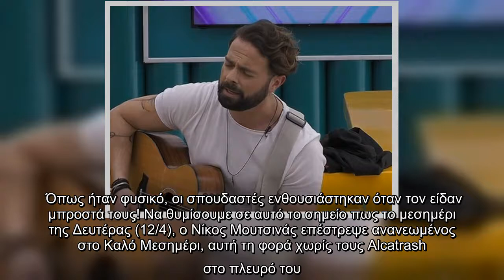Ηλίας Βρεττός: Μετά το Καλό μεσημεράκι εισέβαλε και στο House of Fame - Ενθουσιασμένοι οι παίκτες